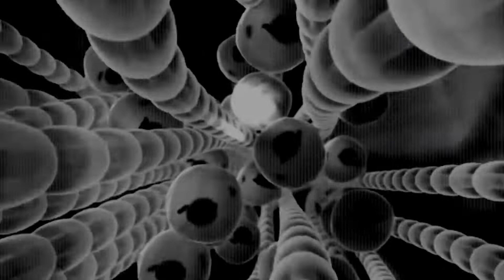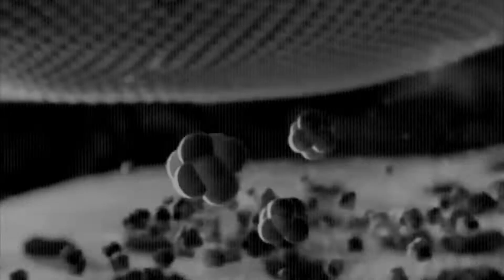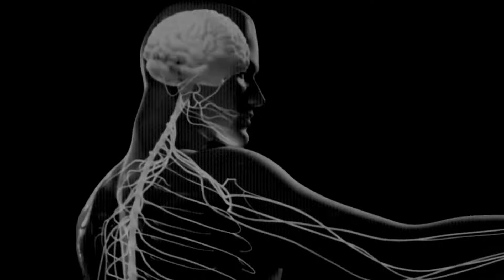“Pain” Produced By Miga Beats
This Song is called “Pain” and that’s what it’s about it’s Produced by @miga_hiphop